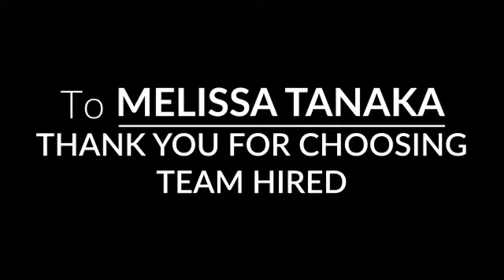Testimonial Melissa Tanaka